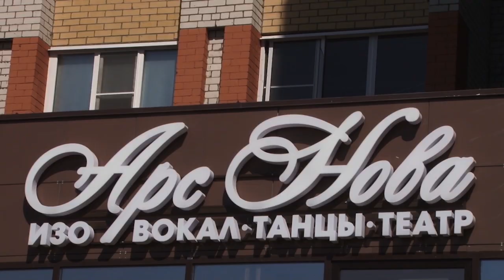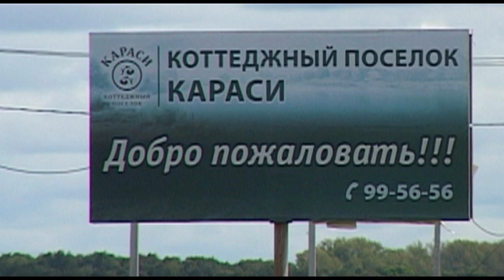День города - новости Рязани 27.08.18